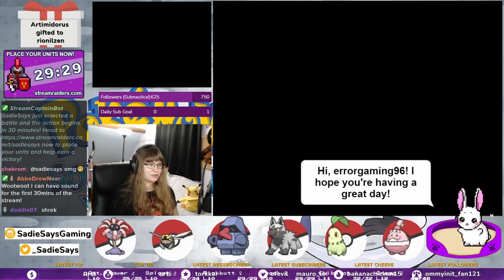Pokemon SoulSilver Part 11 || What Terrors Are In Sprout Tower?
Want to catch me at the next stream? Check me out on Twitch at /SadieSays ! :D